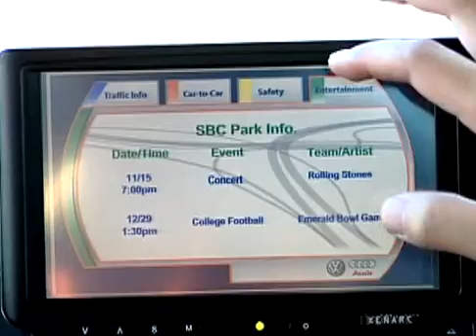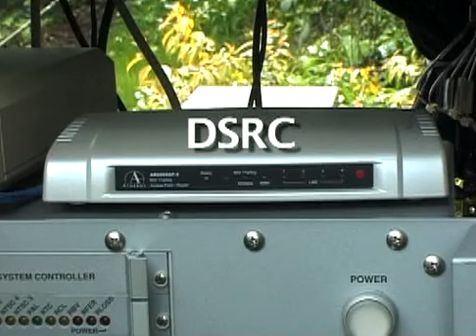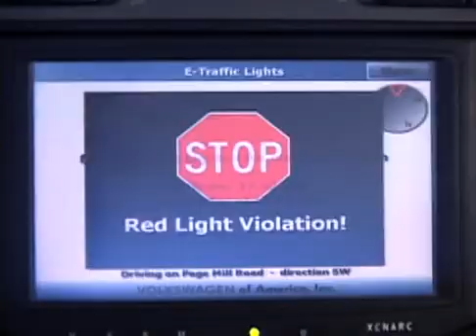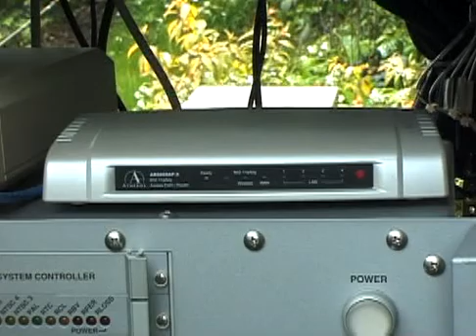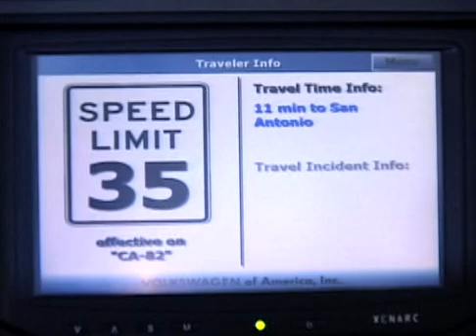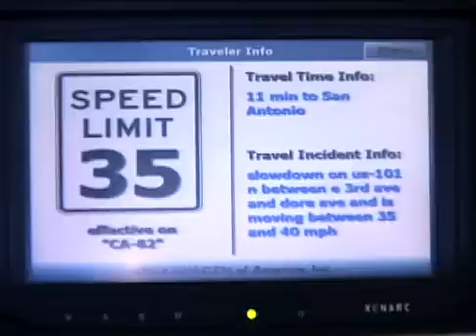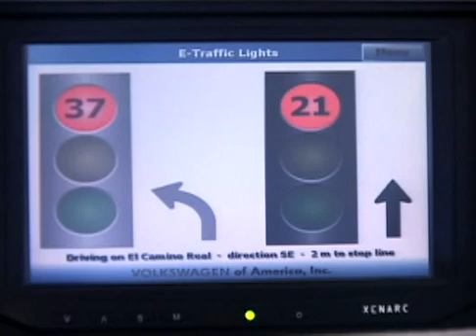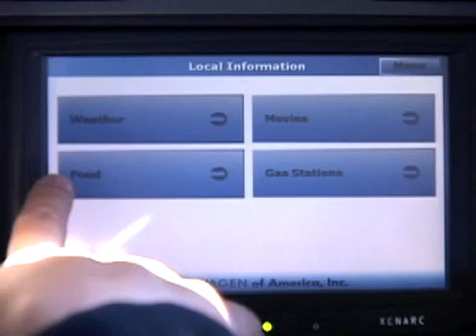PATH VII (Vehicle-Infrastructure Integration) Demostration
VII(Vehicle-Infrastructure Integration) California為UC Berkeley大學PATH研究中心所建置關於DSRC的實驗平台，透過於舊金山灣區(Bay Area)實際建置DSRC基礎建設，進行關於ITS的前瞻研究，透過影片，您可以了解更多關於DSRC的可能應用。
資料來源：California PATH, UC Berkeley